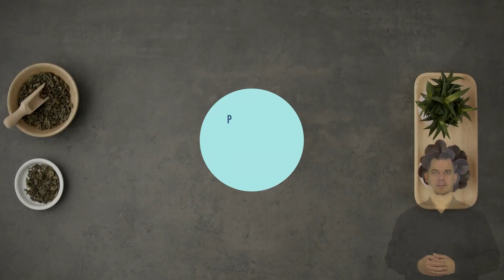Kampania NIE ŚMIEĆ W SIEĆ - ekologiczny płyn do płukania tkanin (wersja z tłumaczem PJM)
Olejek eteryczny oraz sodę oczyszczoną najlepiej kupować w eko sklepach lub sklepach internetowych, sodę oczyszczoną najlepiej kupować w kilogramowych opakowaniach (koszt ok. 5 zł). Pozostałe, wykorzystane w przepisie składniki są powszechnie dostępne w sklepach.

Składniki:
2 szklanki octu
6 łyżeczek sody oczyszczonej
2 łyżeczki kropli olejku eterycznego (np. herbacianego)

Wykonanie:
- Wszystkie składniki mieszamy ze sobą
- Gotowy płyn przelewamy do szklanej butelki

Tak przygotowany płyn do płukania tkanin można przechowywać do 3 miesięcy
Czysto i naturalnie! Pamiętajmy, ekologiczne środki czystości to mniej chemii dostającej się do sieci kanalizacyjnej. Nie śmieć w sieć!